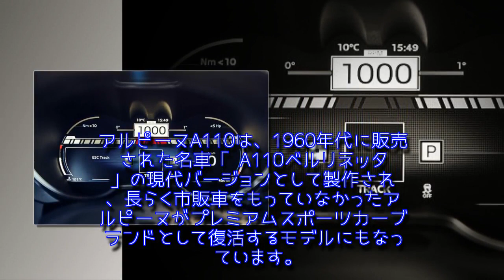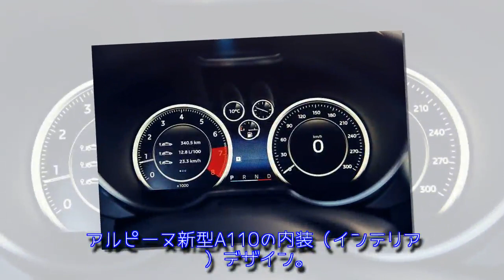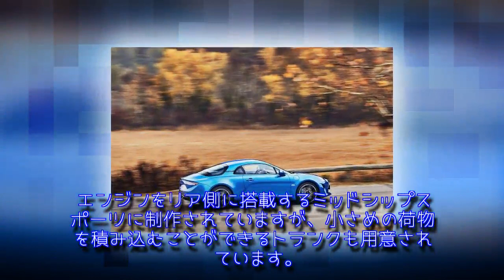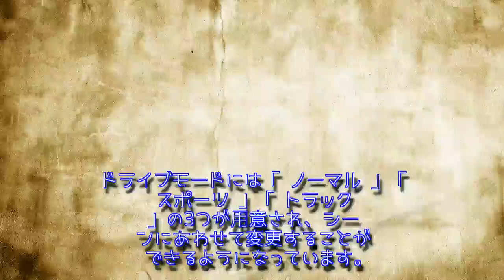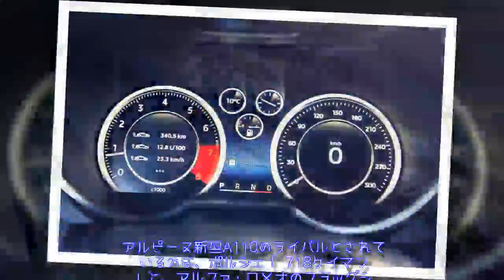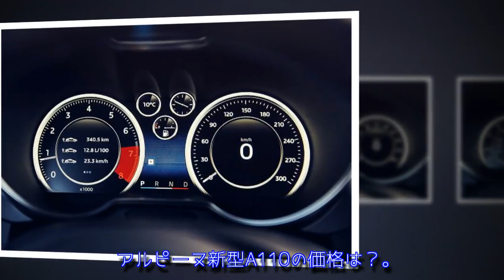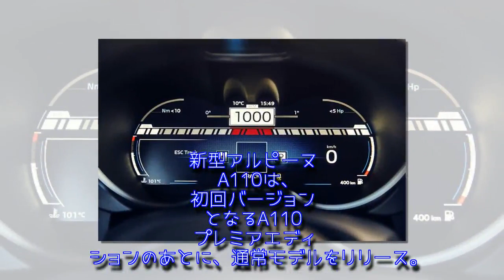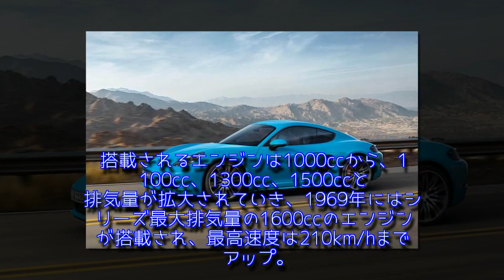名車復活！アルピーヌ新型A110最新情報！日本発売日やスペック、価格は？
【最新情報】アルピーヌ新型A110のプレミアムエディションの試乗動画が続々公開！
アルピーヌ新型A110の外装（エクステリア）デザイン
アルピーヌ新型A110の内装（インテリア）デザイン
アルピーヌ新型A110のエンジンとスペック、ボディサイズは？
アルピーヌ新型A110の走行性能を動画で確認！
アルピーヌ新型A110の燃費は？
アルピーヌ新型A110のライバルは？スペックを比較！
アルピーヌ新型A110の価格は？
アルピーヌ新型A110の発売日は？
アルピーヌA110を「おさらい」